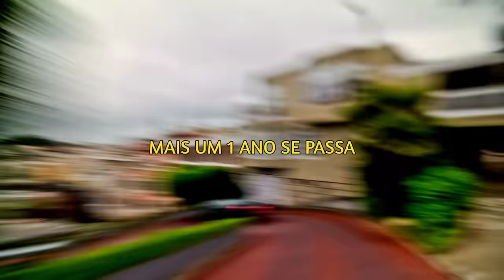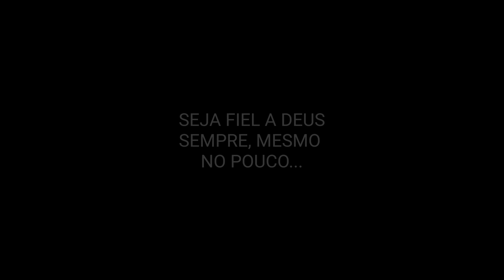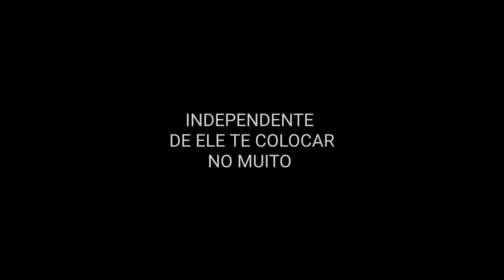Zombava pelo jeito que o casal ia a igreja |Henrique Samuel